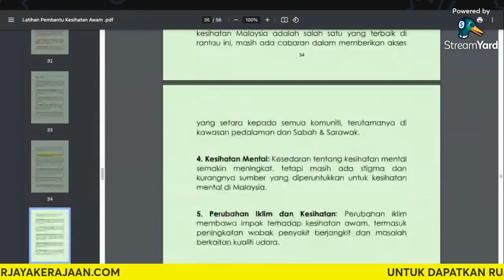Temuduga Pembantu Kesihatan Awam